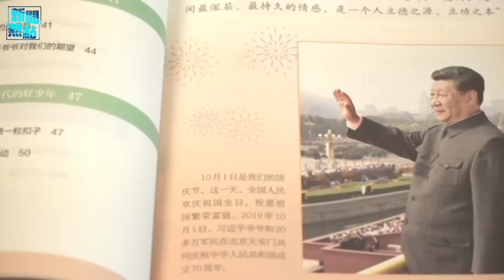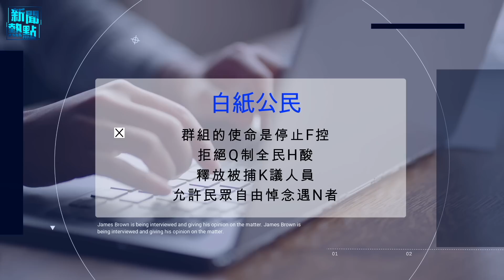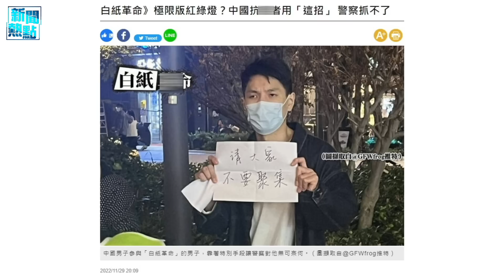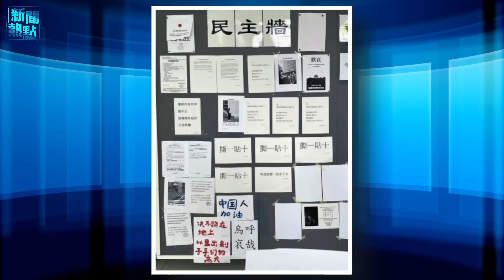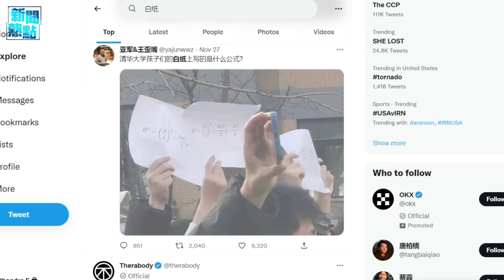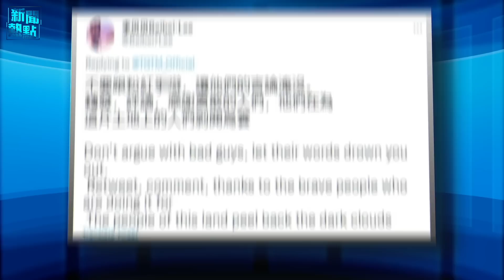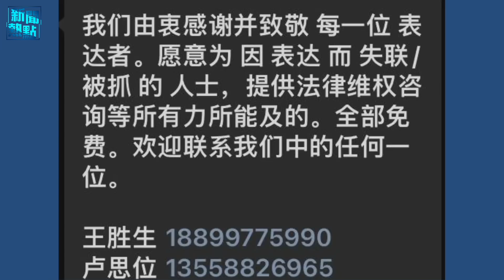中國民眾大覺醒，又爆發力挺港台大潮，港民冒險伸援手，習近平被公開要求下台 主播：林茵 張恩 「希望之聲粵語頻道-新聞熱點」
白紙 革命爆發挺香港 台灣 浪潮，習近平 面臨最大政治危機

內容提要：
爆挺台浪潮！習統治地位已動搖
TG貼出訴求 國人追尋民主浪潮難收
要戒嚴？律師挺身而出提供無償幫助
中共大使被傳喚 蘇納克：英中黃金時代結束
金正恩的接班人是她？2度攜女亮相